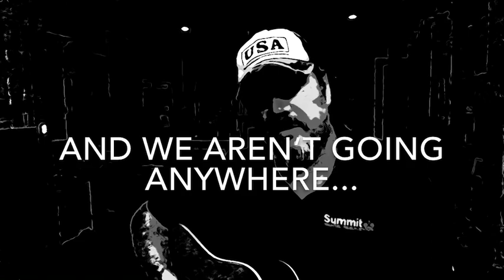“HOW BRIGHT IS THE MOON?” (Part 5)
NASA, you have a big, big problem: THE DYING GLOBE...